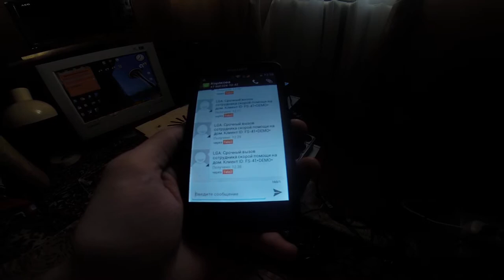LGA v2.0 [Вызов скорой помощи голосовой командой]